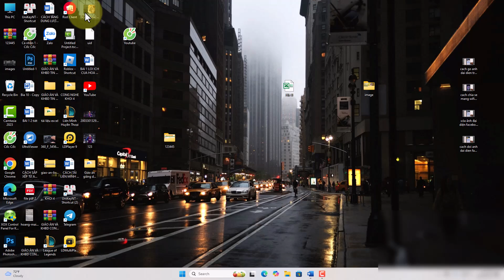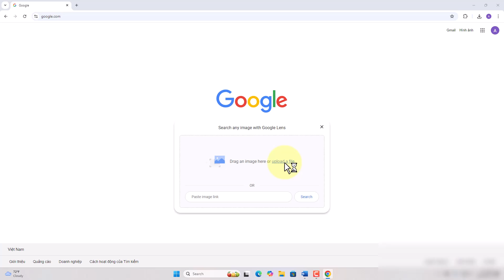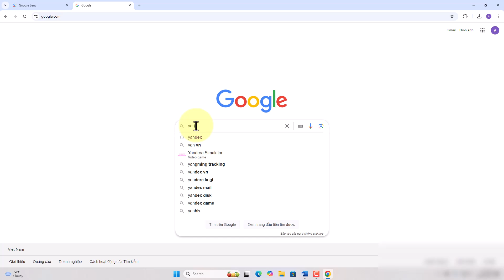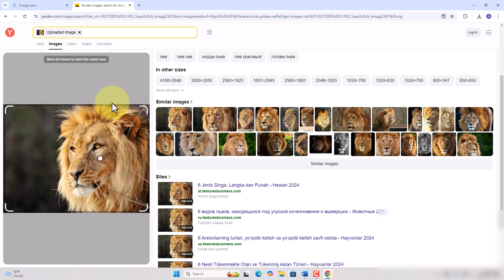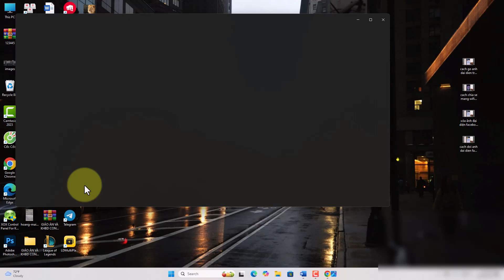Cách tìm kiếm bằng hình ảnh trên Google chỉ với vài bước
Khám phá cách tìm kiếm hình ảnh trên Google một cách hiệu quả. Hướng dẫn chi tiết cách tìm hình ảnh trên Google và cách tìm kiếm bằng hình ảnh trên Google chỉ với vài bước đơn giản
Thực hiện bởi kênh kiến thức tin học